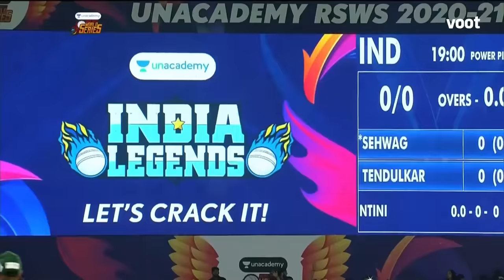India Vs South Africa | Road Safety World Series - Season 1 (2021)- From The Vault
The Gods of Cricket are here for the Road Safety World Series! Watch the legends play for their teams in a high-octane T20 format. From Live Matches to Exclusive Moments, watch all the drama unfold live on Voot